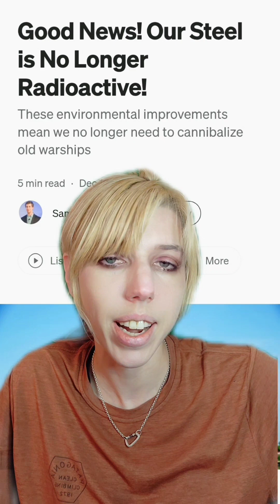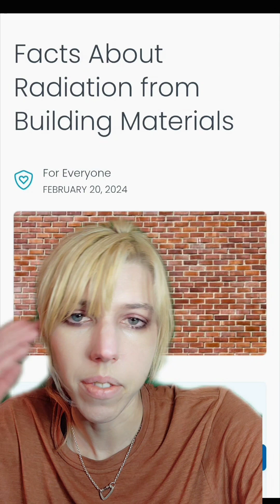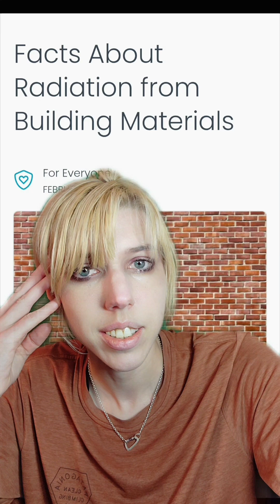The Internet Is Too Contaminated to Train AI Anymore: Pre-AI internet is now a commodity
further reading